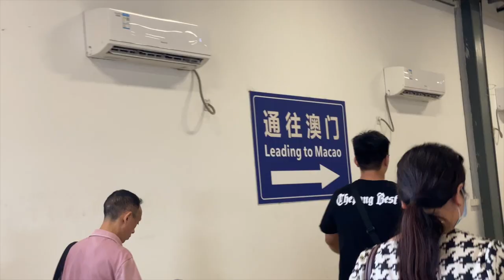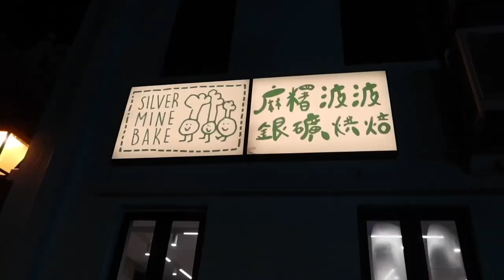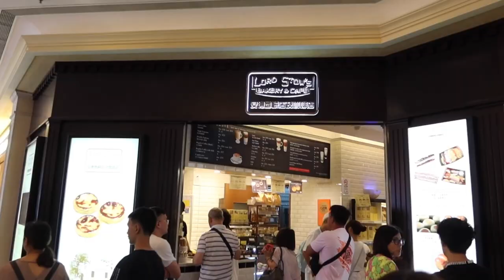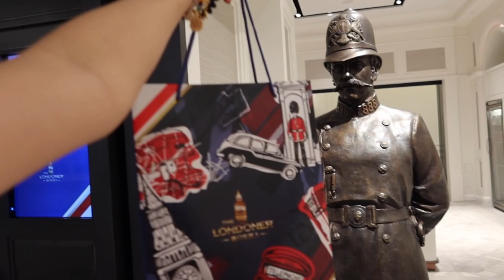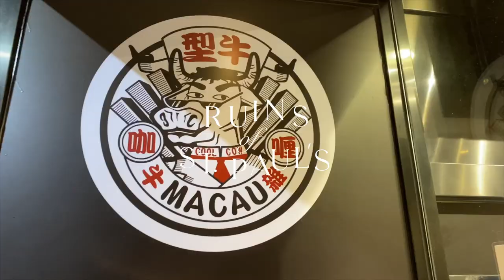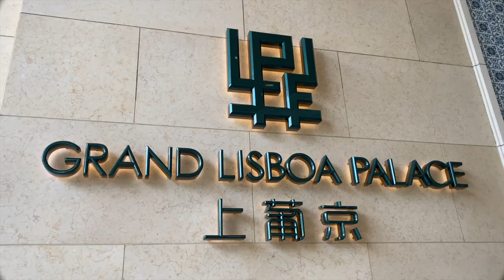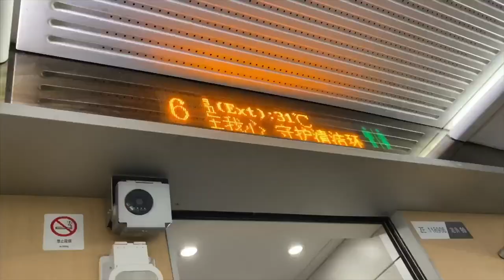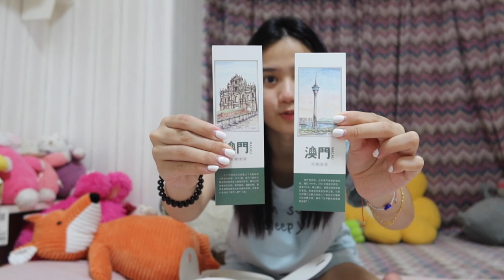macau vlog🎏: the venetian💫, street food🍡, shopping haul🛍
hey guys it's been a hot minute! i spent the entirety of my summer traveling back and forth between china and the philippines while working on a remote internship, which explains the prolonged inactivity... but i'm so happy to be back with this special vlog of my experience in macau! hope you guys enjoy watching it!

i switch between "macau" (i normally use this) and "macao" based on the destinations' official names, but if there are any mistakes, please let me know! thank you:))

'*•.¸♡ software / equipment ♡¸.•*'
- canon g7x mark iii, macbook pro, digital camera
- adobe after effects
- sketchbook app on ipad

timestamps (◕‿◕)♡
00:00 intro
00:20 journey to macau
0:56 the venetian macao
1:40 the londoner macao
2:22 pop mart 1
2:47 macau's fisherman wharf
3:49 rua do cunha
5:28 lord stow's egg tarts
6:25 the parisian macao
7:10 pop mart 2
7:44 ruins of st. paul's
9:09 lemon cello
9:38 tasting food
10:06 pop mart 3
10:45 grand lisboa palace
11:33 pop mart 3
11:52 returning home
12:18 shopping haul

Music by Lissa Coffey and David Vito Gregoli - Lotus In The Pond